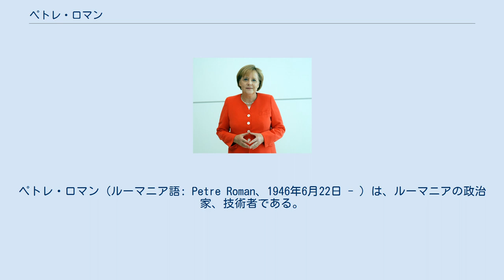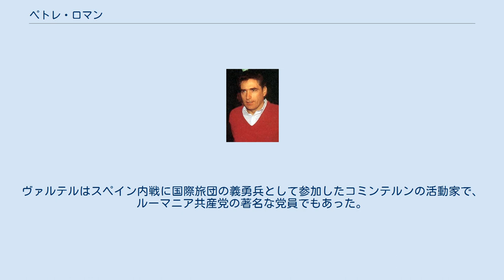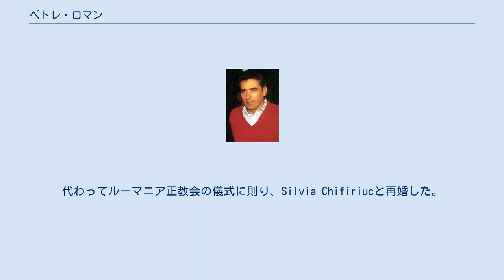ペトレ・ロマン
ペトレ・ロマン（ルーマニア語: Petre Roman、1946年6月22日 - ）は、ルーマニアの政治家、技術者である。
 首相（第53代）、上院議長（第38代）、外相、上院議員（2期）、下院議員（3期）を務めた。
 ブカレスト生まれ。
1963年、電気工学を学ぶためブカレスト工科大学に入学、1968年に学位を取得。
1971年から1974年まで、フランスに留学。
 1989年のルーマニア革命で頭角を現し、群衆によって占拠された国営テレビ局において革命の勝利を示すメッセージを放送した。
 ルーマニア革命によりチャウシェスク夫妻が処刑された翌日の1989年12月26日から、鉱山労働者率いるMiron Cozmaによる一連の暴動で政権転覆し首相の座を追われた1991年10月1日まで務めた。
 その後、1996年から1999年までルーマニア元老院議長、1999年から2000年まで外務大臣を歴任。
2003年には民主自由党を離党し、翌2004年に民主勢力党を結成、選挙に臨んだが結果はふるわなかった。
2008年9月、政府上級代表に就き、2008年11月30日に行われた選挙では元老院第43選挙区で国民自由党から出馬した。
 父のヴァルテル・ロマンは、生名をErnő Neuländerといい、トランシルヴァニア系ユダヤ人であった。
ヴァルテルはスペイン内戦に国際旅団の義勇兵として参加したコミンテルンの活動家で、ルーマニア共産党の著名な党員でもあった。
母のオルテンシア・ヴァレーホ はスペイン系で、2人はモスクワで結婚した。
 私生活では、1974年にMioara Georgescuと結婚。
娘Oanaをもうけたが、2007年4月7日に離婚。
代わってルーマニア正教会の儀式に則り、Silvia Chifiriucと再婚した。
 66の民主主義国における元国家元首の世界会議であるマドリード・クラブの会員でもある。